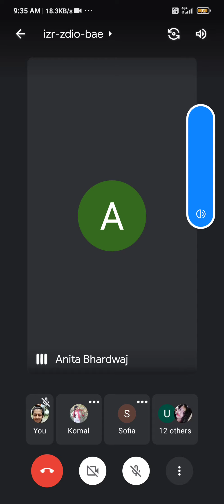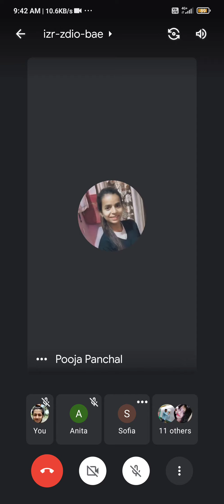Microbiology online class for b.sc nursing